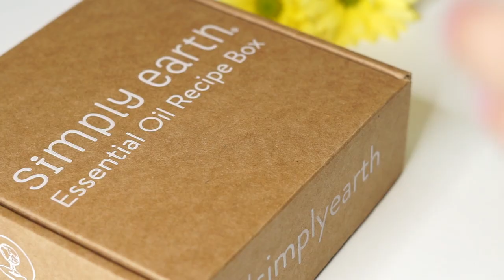September 2018 Essential Oil Recipe Box Teaser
Summer is coming to an end but that doesn't mean the family bonding has to stop! Our September 2018 Essential Oil Recipe Box is filled with activities for you and your little ones. They are all easy to make and 100% safe for everyone.

Check out this new teaser for the September 2018 Essential Oil Recipe Box for fun, toxin-free essential oil recipes delivered to your door to make your home and lifestyle be more natural.

Pre-order is now open! Get the box today!🛒